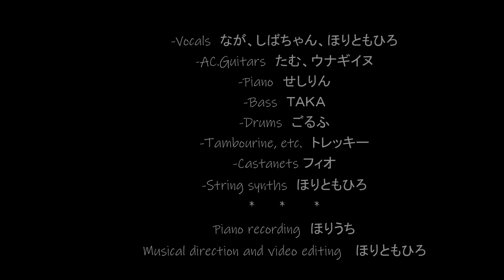A面で恋をして (cover) 大瀧詠一/佐野元春/杉真理 /ナイアガラトライアングルvol.2 2021リマスター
2020年に公開した動画のオーディオをリマスターして再アップロードしました。映像は旧バージョンと同じです。
ナイアガラトライアングルvol.2の「Ａ面で恋をして」…バンドメンバーと知り合いに声をかけて総勢10人でリモートセッションをしてみました。元ＣＤの音源に合わせて各自が自宅（orスタジオ）で自分のパートを演奏したデータを送ってもらい、Studio One でミキシングしたものです。大瀧詠一/佐野元春パートのボーカル２人の歌とパーカッション２人、アコギ等はスマホで録音した音ですが頑張ってミキシングしました。聴きどころはやっぱり、大瀧さん役のボーカルでしょうか。ストリングスと効果音を除いてすべて人間による演奏です。

-Vocals:　なが、しばちゃん、ほりともひろ
-AC.Guitars　たむ、ウナギイヌ
-Piano　せしりん
-Bass　TAKA
-Drums　ごるふ
-Tambourine, etc.　トレッキー
-Castanets  フィオ
-String synths  ほりともひろ
Piano Recording　ほりうち
Musical direction and video editing 　ほりともひろ

音楽制作DAW： Presonus Studio One 4.5